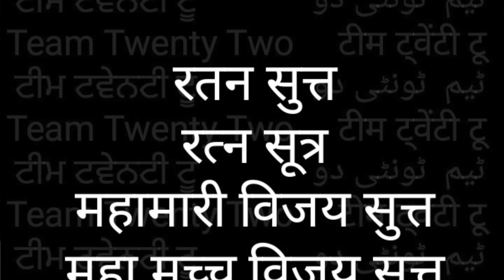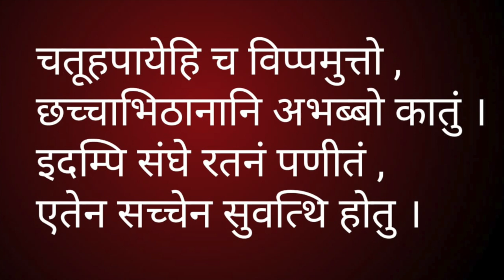RATANA SUTTA-10,11💎 रतन - सुत्त-10,11 THE JEWEL DISCOURSE \\Sudhir Raj Singh\\TEAM TWENTY TWO\\PALI